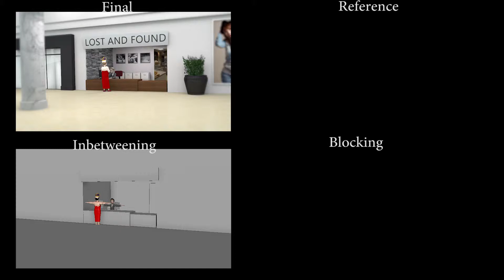Side By Side Video